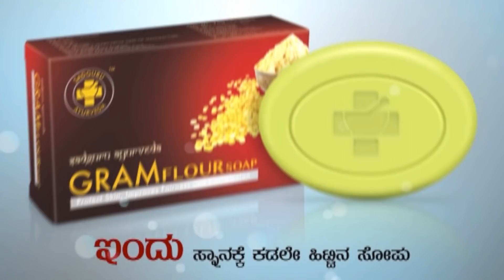ಇಂದು Australia ಭಾರತದ ವಿರುದ್ಧ ಪರದಾಡಲು ಅವರ ಫೀಲ್ಡಿಂಗ್ ಕಾರಣ | Oneindia Kannada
ಭಾರತ ಹಾಗು ಆಸ್ಟ್ರೇಲಿಯಾ ನಡುವಿನ ಮೊದಲನೇ ಟೆಸ್ಟ್ ಪಂದ್ಯವನ್ನು ಆಸ್ಟ್ರೇಲಿಯಾ ಗೆದ್ದುಕೊಂಡಿದೆ. ಎರಡನೇ ಪಂದ್ಯದ ಪ್ರಮುಖ ಅಂಶಗಳು ಇಂತಿವೆ
Team India collapsed in front of Australia in the first test match. This has lead to some force changes in the team for the second test. Here are the important updates of the match